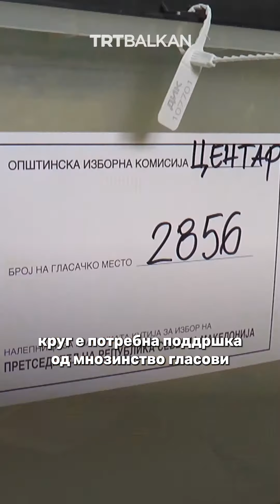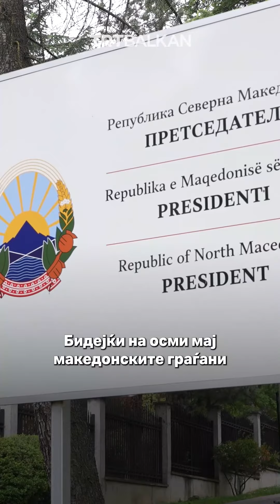Македонските граѓани по седми пат избираат претседател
Македонските граѓани по седми пат избираат претседател на државата. Околу 1,8 милиони регистрирани гласачи во избирачкиот список имаат право да одлучат за тоа кој ќе ги води во следните пет години. За претседателските избори се предвидени два изборни круга, на 24 април и осми мај.